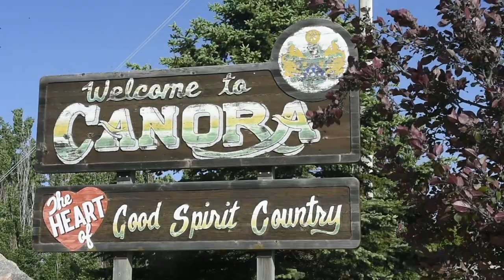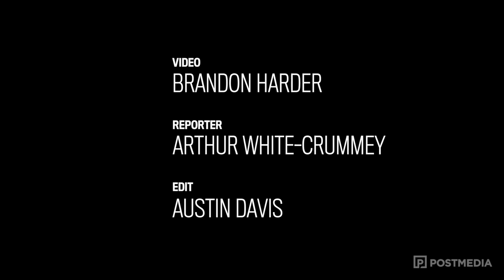Lines of Fire: A tale of two gun shows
In a multi-part series by the Regina Leader-Post and Saskatoon StarPhoenix, Lines of Fire attempts to lay out the landscape of guns in our province from a number of perspectives: Indigenous people, gun owners, competitive shooters, women, police and more.
Read each piece in our daily print editions, online or on our mobile apps to go behind the stereotypes, examine how guns currently fit into our culture, and how they might in the future